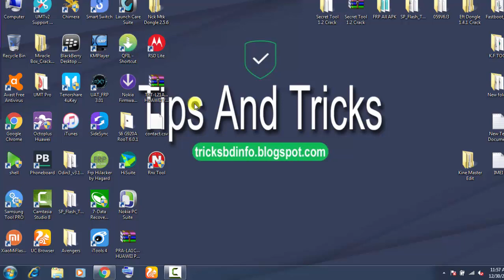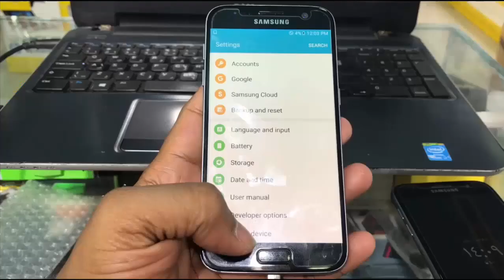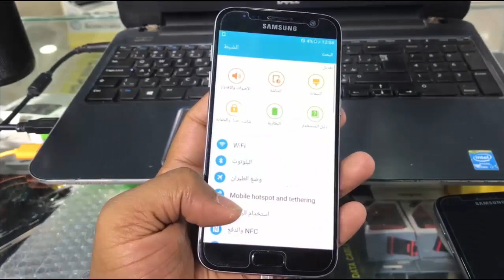SM-G930L Samsung Galaxy (LG U+) Arabic Add By Rnx Tool Add language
G930L Arabic Language Add Without Root Android 6

Rnx Tool Add language  6.X 7.X 8.X Download

Server 2 (Indian People Visit This)